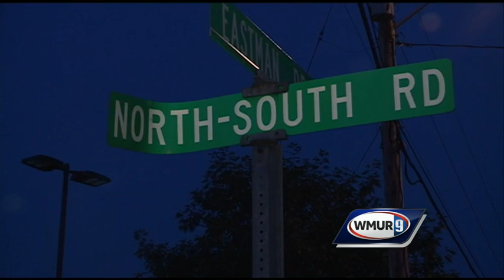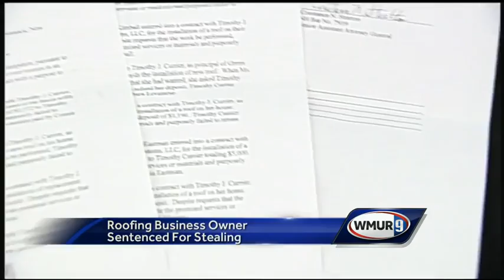Wednesday Morning Webcast July 23